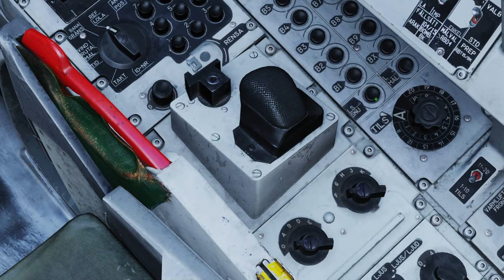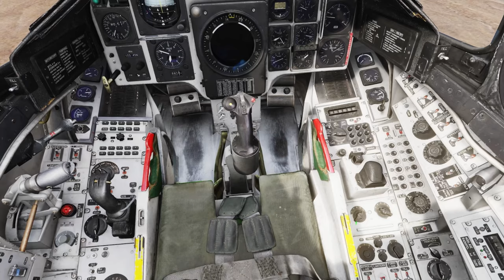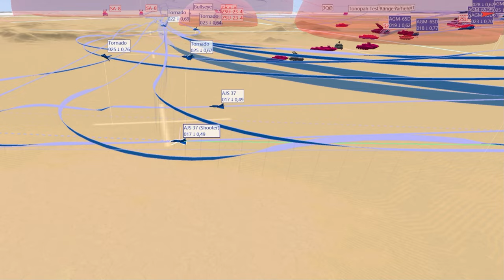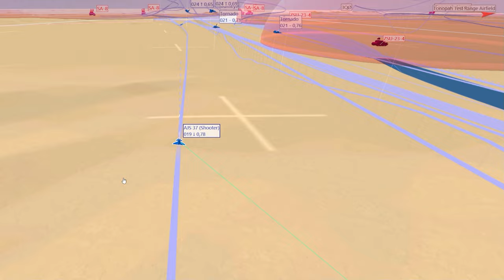DCS AJS 37 Viggen Red Flag 16-2 Campaign: 06 - Deep Interdiction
The Red Flag 16-2 Campaign for the AJS 37 Viggen is included with your AJS 37 Viggen Module; courtesy of Heatblur Simulations whom purchased the rights of inclusion from Bunyap; the Campaign Creator.

Computer Specs
GPU:   Palit GeForce RTX 4070 Dual OC 12GB
CPU:   AMD Ryzen 7 5800X3D
Memory:   32 GB RAM
Resolution:   2560x1440 @ 144Hz